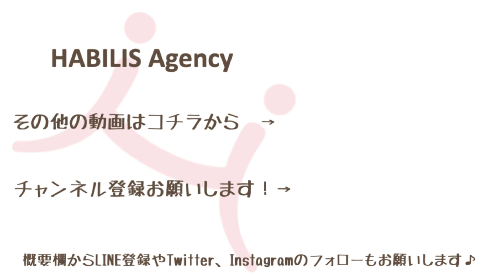全身性エリテマトーデスを分かりやすく紹介！車いすユーザーの仲間たちを知ろう！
「全身性エリテマトーデス」って聞いたことあるけど、どんな病気なのか…よく分からない。。そんなあなたの強い味方！
今回は「全身性エリテマトーデス」を分かりやすく紹介。車いすユーザーの仲間の中には「全身性エリテマトーデス」の方もいます。どんな病気だろう？どんな症状が出るのか？などなど、サクッと知りたい方におすすめです！

HABILIS Agency とは

主に車いすユーザーのための「働く」「仕事」「就労」をサポートするオンラインサービスです。

サービス内容向上のため、あなたのご意見、ご要望、感想をお聞かせください。
上記フォーム、またはコメント欄へのご記入お願いします。

サポーター募集しています！
このサービスを応援してくださる方、ぜひサポーター登録をお願いいたします！！